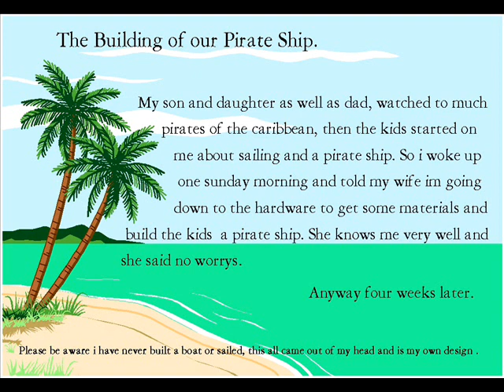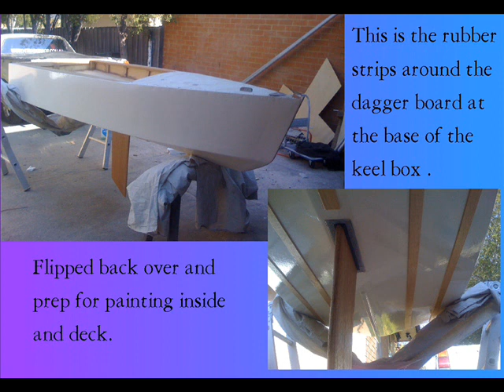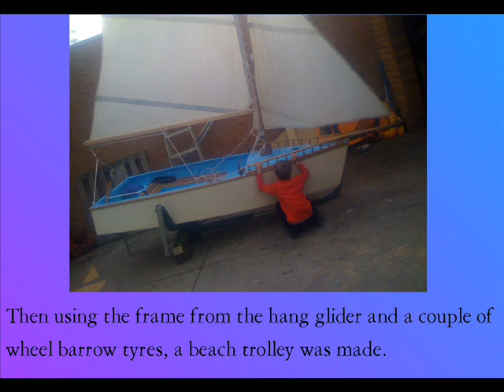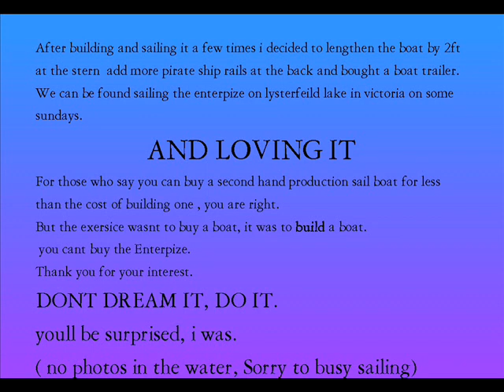Building our sail boat (pirate ship)